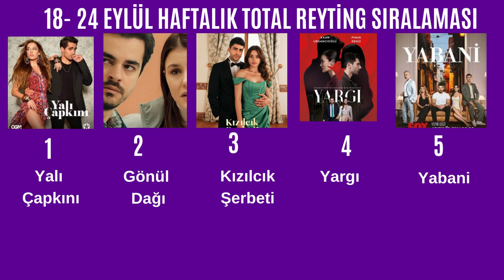Haftalık Reyting sonuçları | 18 - 24 Eylül En Çok İzlenen Diziler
18 Eylül Pazartesi ile 24 Eylül pazar günü ekranlarda olan dizilerin haftalık reyting sonuçlarını sizler için sıraladık.

Videoya geçmeden önce, bize destek olmaya, ne dersiniz? Bildirimleri açıp, videolarımızı beğenebilir ve hatta dizi, reyting ve magazin haberleri için web sitemizi ziyaret edebilirsiniz.